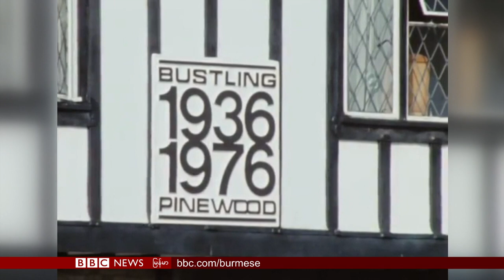စွပ်စွဲသူတွေကို သမ္မတထရမ့် အပြစ်တင်လိုက် - BBC News မြန်မာ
ဘီဘီစီ မြန်မာတီဗီ - ၃ အောက်တိုဘာ ၂၀၁၉

အမေရိကန် သမ္မတ ထရမ့်က သူ့ကို စွပ်စွဲ ပြစ်တင်ဖို့ အတွက် လုပ်နေကြတဲ့ စွပ်စွဲသူတွေ၊ မီဒီယာနဲ့ ဒီမိုကရက်တွေကို ပြန်လည် ဝေဖန် ပြစ်တင်

သီရိလင်္ကာမှာ ဗုံးခွဲတိုက်ခိုက်မှုတွေကြောင့် ကျဆင်းသွားခဲ့ရတဲ့ ခရီးသွားလုပ်ငန်းကို ပြန်လည် မြှင့်တင်ဖို့ ကြိုးစားနေကြ

နာမည်ကျော် ရုပ်ရှင်တွေကို ရိုက်ကူးရာ လန်ဒန်က ပိုင်းဝုဒ် စတူဒီယိုကြီးမှာ ဂျိမ်းစ်ဘွန်းရုပ်ရှင်ကို ဘယ်လို ရိုက်ကူးခဲ့ကြဖူးသလဲ

ဟောင်ကောင်မှာ ရဲက သေနတ်နဲ့ ပစ်တာ ခံခဲ့ရတဲ့ ဆန္ဒပြ ကျောင်းသားကို အဓိကရုဏ်းမှာ ပါဝင်မှုနဲ့ ရဲအရာရှိကို တိုက်ခိုက်မှုတွေနဲ့ စွဲဆို
တောင်ကိုရီးယား မှာ တိုင်ဖွန်းမုန်တိုင်း မစ်တက်ဂ်ကြောင့် လူ ၆ ဦးထက်မနည်း သေဆုံး
လာမယ့် ဆယ်စုနှစ် အတွင်းမှာ ကလေးသူငယ် အဝလွန်မှုနှုန်းဟာ သန်း ၂၅၀ လောက် အထိ တက်လာဖွယ် ရှိပြီးကမ္ဘာ့ ကျန်းမာရေး စောင့်ရှောက်မှု အဖွဲ့တွေ အတွက် မနိုင်မနင်း ဖြစ်လာနိုင်